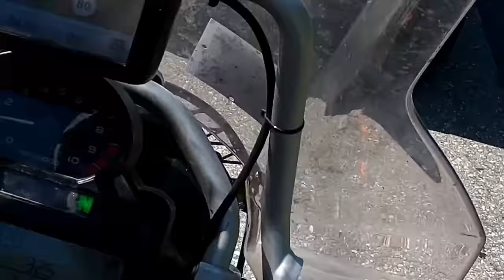The Trio of Best SWITZERLAND Passes - From NORWAY to ALPS episode 8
Welcome guys to 8th episode of our newest serie!
This is our first time in Alps EVER so it's was great to check all the roads everyone is talking about!
Have we enjoyed them? You'll find that out in our movies! 😁👌

See You!